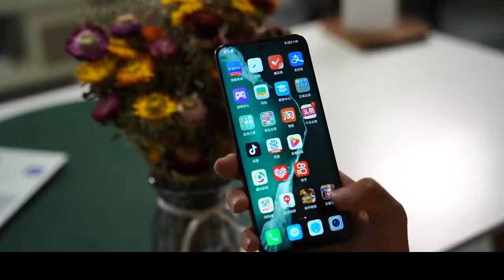Honor X20 SE Camera Review | Honor X20 SE Camera Test | Honor X20 SE Video Quality Test